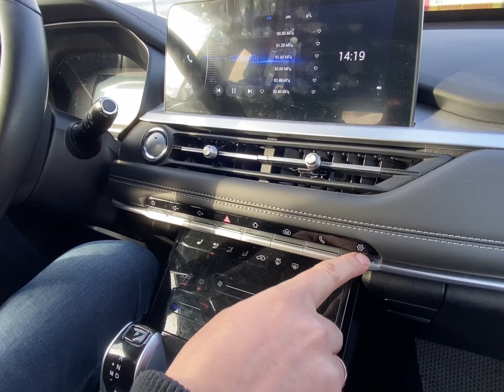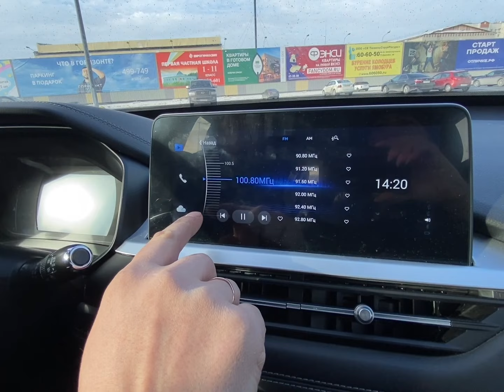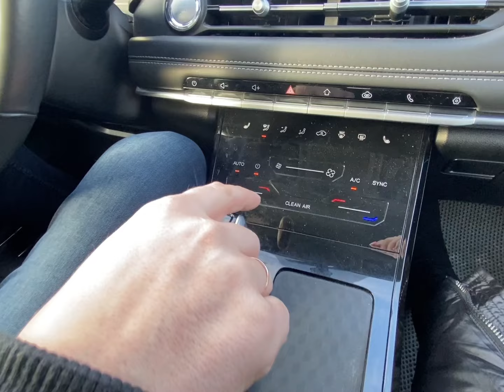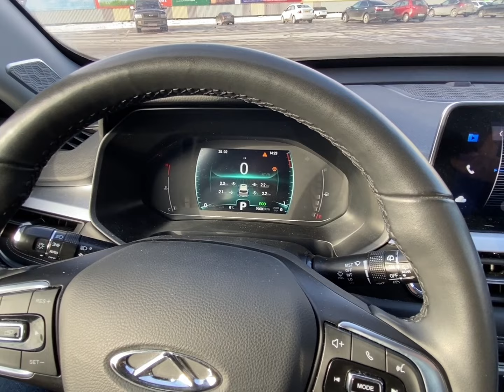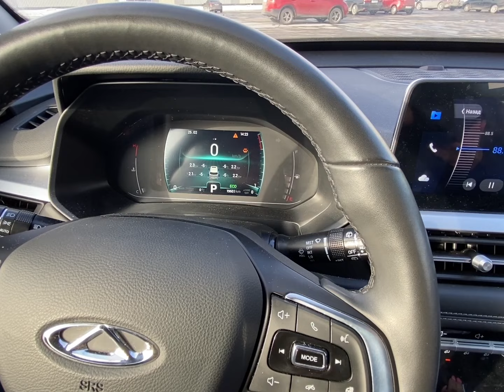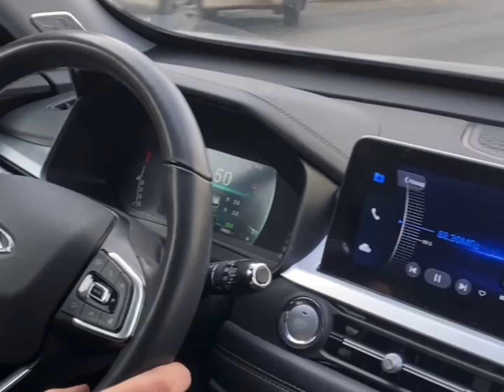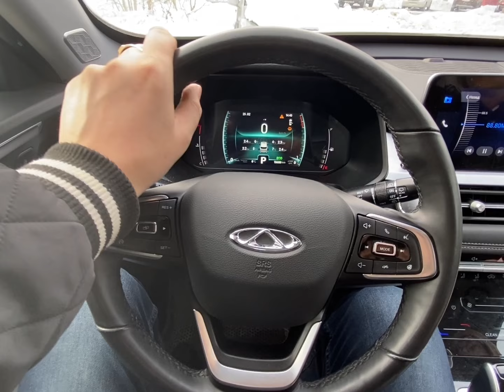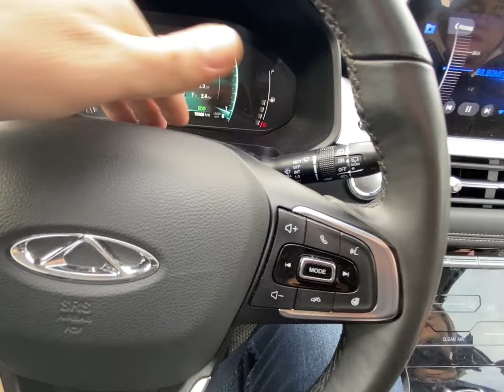Тест китайского автомобиля Cherry Tiggo 7 Pro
"Представляем вам тест-драйв  почти нового китайского автомобиля!
В этом видео мы поверхностно  рассмотрим все особенности и преимущества этой модели, а также проведем сравнение с конкурентами на рынке.
Вы узнаете о технических характеристиках, дизайне, комфорте и безопасности. Будьте в курсе последних новинок автоиндустрии и узнайте, стоит ли обратить внимание на этот китайский автомобиль!"